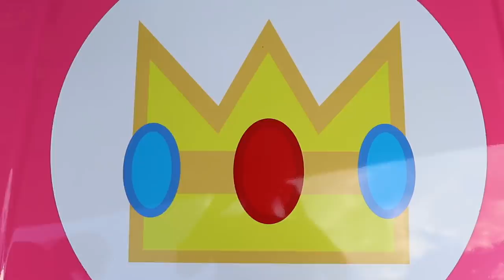my SML peach lamborghini is destroyed... fmI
Well its destroyed and Walgreens fired me so I can't afford a new one... what should I do with it now?